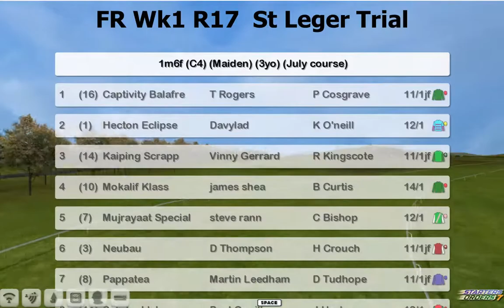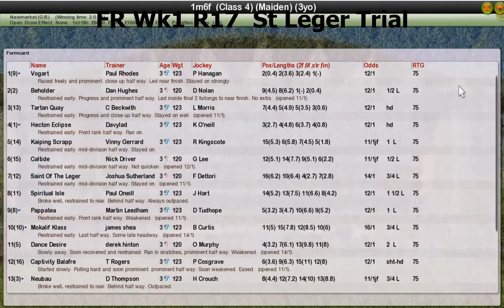FR Wk1 R17 St Leger Trial